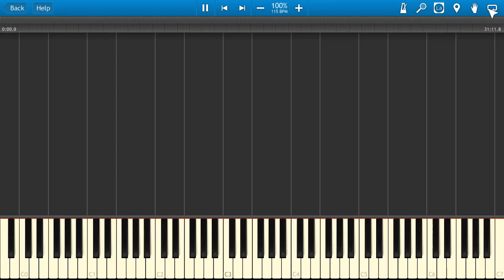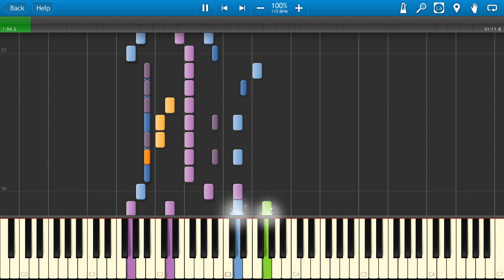Comix Zone - Episode 1, Page 1-1 (Genesis) Synthesia Tutorial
Don't even try it. ))))
Video Capture - as best as I can.